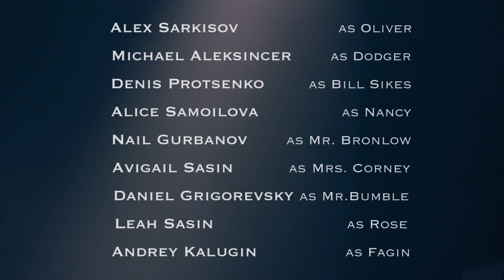The Musical "Oliver Twist" by Kids Acting Workshop (Alex Sarkisov as Oliver)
Kids Acting Workshop presents their kids musical "Oliver Twist" directed by Andrey Kalugin and produced by Ganna Semenova.

Let you kids shine like a star!